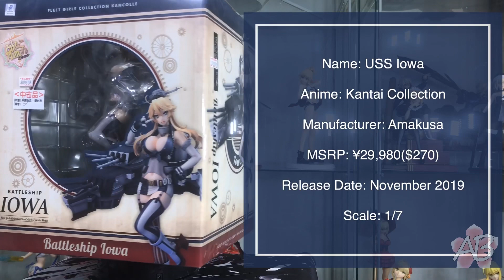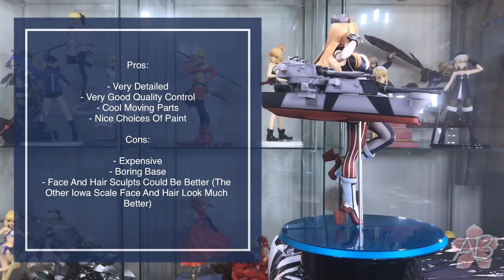Showing The Girls [Anime Figure Unbox And Review] Kantai Collection Kancolle Battleship Iowa Amakuni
Piano Cover Composition by: Fonzi M - Melodies on Piano
Played by: AniBase